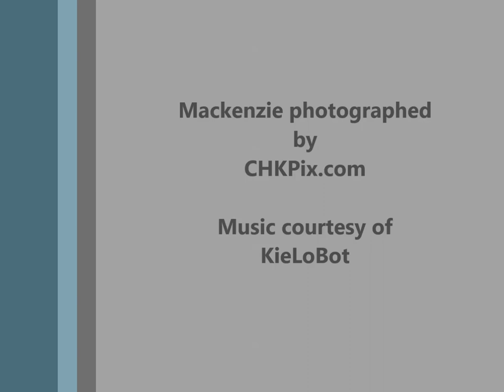CHKPix / Mackenzie 2017